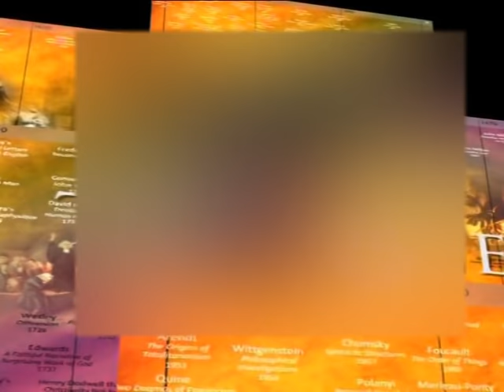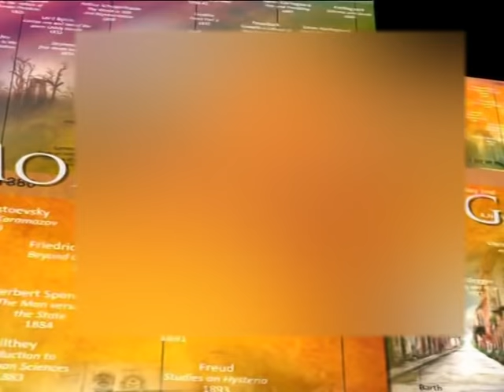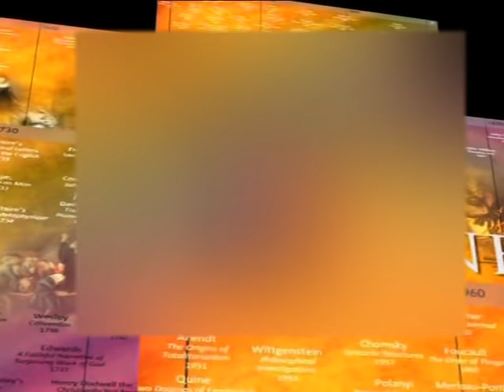TOM WRIGHT ON GNOSTICISM